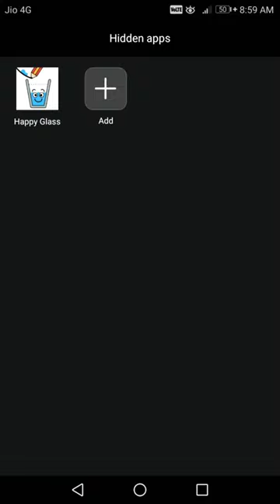HAPPY GLASS GAME LAVEL 31 - 35 WITH 3 STARS 🌟 🌟 🌟